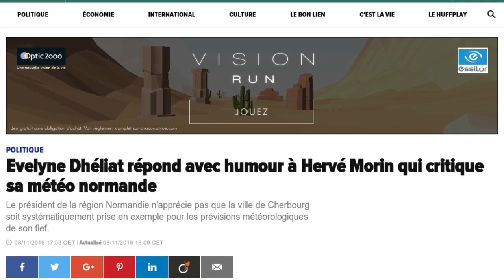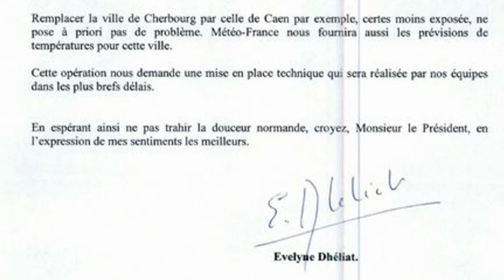Evelyne Dhéliat cède aux caprices d'un ex-ministre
Evelyne Dhéliat, la miss météo star  depuis 1992, a cédé aux caprices d'Hervé Morin. L'ancien ministre de la Défense est très en colère contre la façon dont la région Normandie qu'il préside est représentée dans les bulletins météo. L'homme politique a demandé que la ville de Cherbourg disparaisse purement et simplement de la carte. "De par sa situa­tion géogra­phique, la presqu’île du Coten­tin consti­tue un point plutôt froid et pluvieux, et ne reflète pas la réalité du climat normand" , a-t-il écrit dans un courrier révélé par le Huffingtonpost. Une missive datée de septembre dernier à laquelle Evelyne Dhéliat a apporté une réponse positive. Dans une lettre personnalisée, elle accède à la requête d'Hervé Morin. "Rempla­cer la ville de Cher­bourg par celle de Caen par exemple, certes moins expo­sée, ne pose a priori pas de problème. Cette opération nous demande une mise en place technique, qui sera réalisée par nos équipes dans les plus brefs délais" , a-t-elle répondu le 17 octobre dans le courrier relayé par le Huffingtonpost. A se demander si c'est désormais Hervé Morin qui fait la pluie et le beau temps.